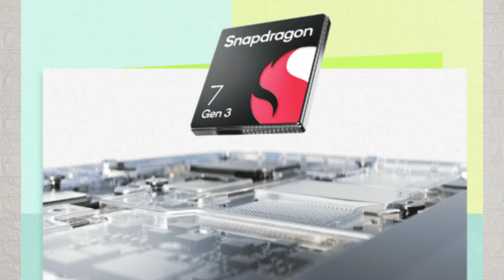OnePlus Nord CE 4 5G Vs Nothing Phone 2a Full Comparison || Best Mobile Under ₹25k!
Hello Dosto
Aaj ki video mai hum comparison kr rahe hai oneplus nord ce4 vs Noting Phone 2A ka.

Link to check these Mobile -

OnePlus Nord CE4
Nothing Phone 2A

Studio Light